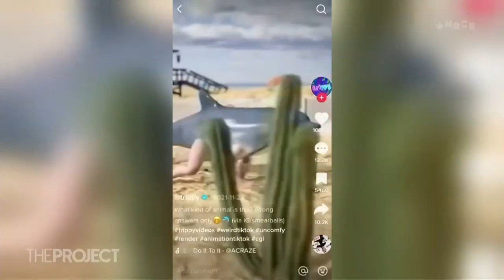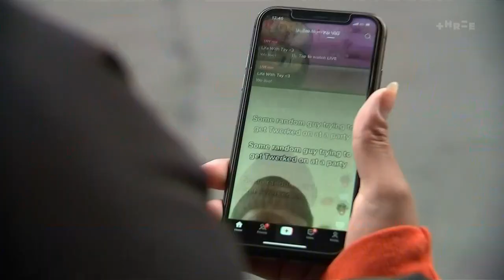How to train your algorithm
The Project NZ, produced by Ana Samways